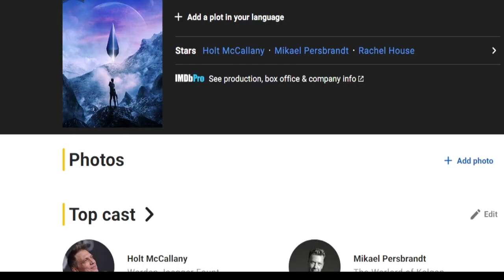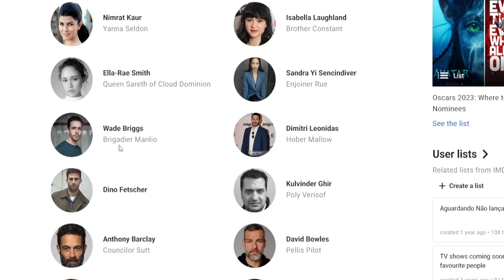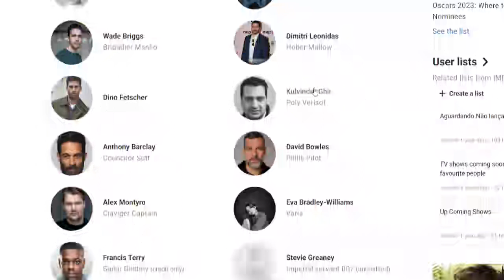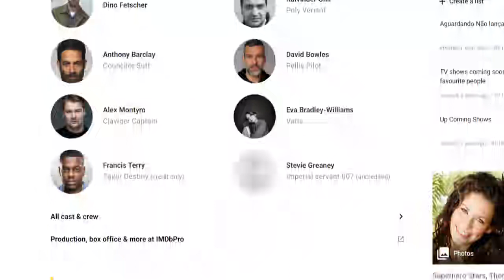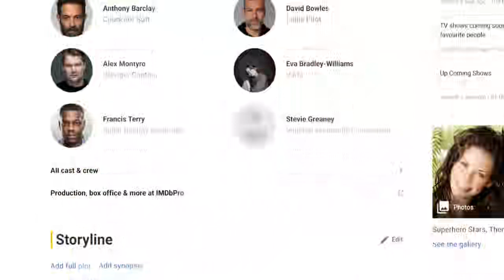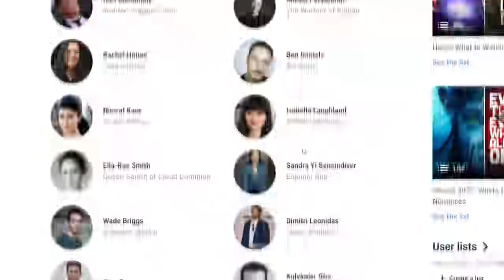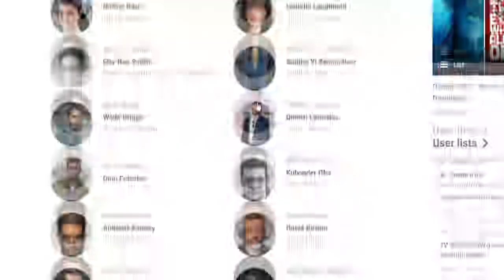พูดคุยประเด็นก่อนดู(มีสปอย) Foundation Season 2 | เปิดเผยรายชื่อตัวละครที่จะมาปรากฏ, มโนมัยมาแน่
คลิปพูดคุยประเด็นก่อนดู Foundation Season 2 | เปิดเผยรายชื่อตัวละครที่จะมาปรากฏ, มโนมัยมาแน่ นี้มีสปอย